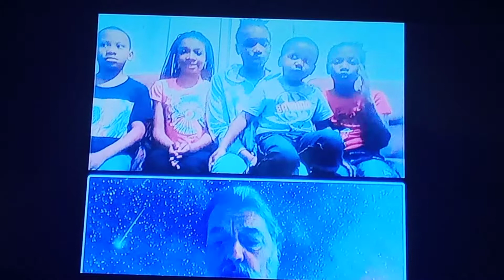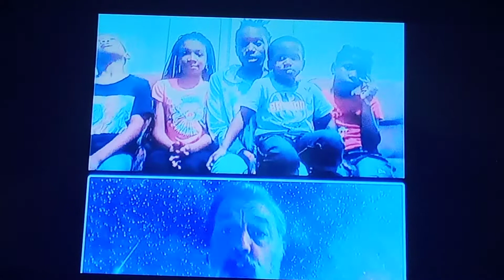do you hear